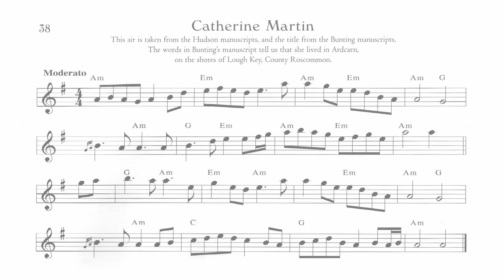38.- Catherine Martin